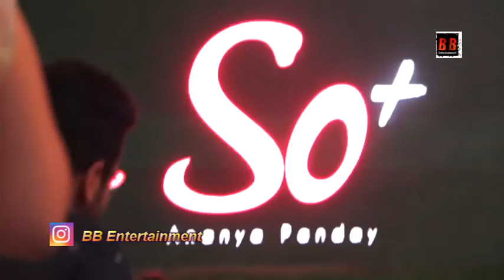So+ By Ananya Panday In Discussion With Anaita Shroff At Lakme Fashion Week 2020